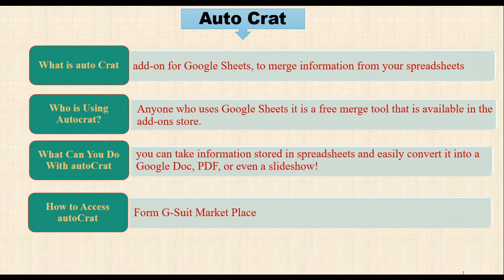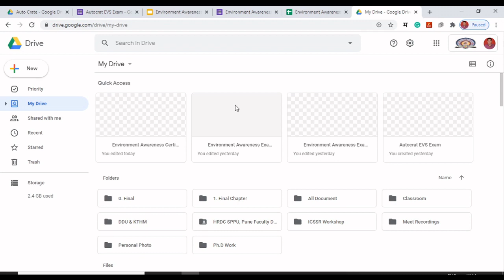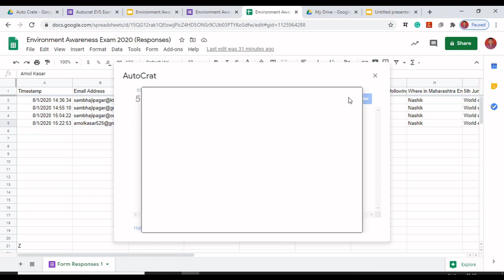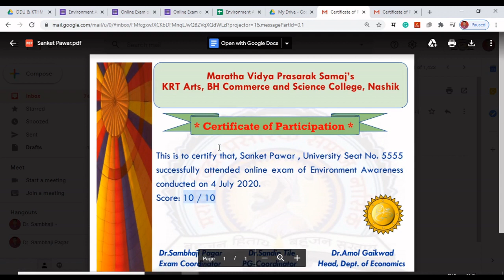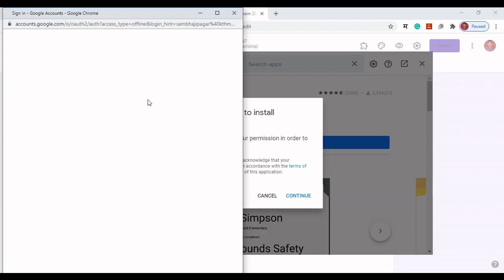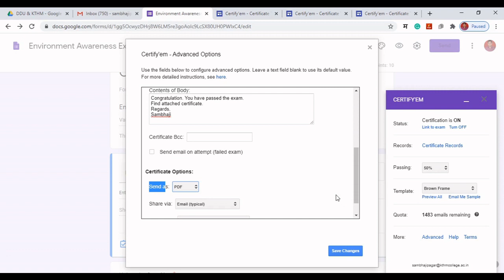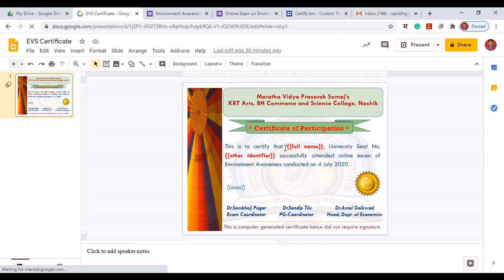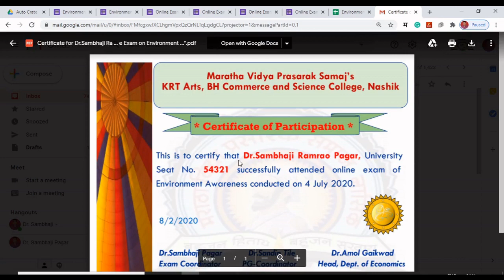Dr.Sambhaji Pagar | Part I |Automation of Certificates using Autocrat and Certify’em | E-FTP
One Week Faculty Training Program Under Internal Assurance Cell of Deen Dayal Upadhyaya College, New Delhi (University of Delhi) in association with KRT Arts, BH Commerce and AM Science (KTHM) College, Nashik (Affiliated to Savitribai Phule Pune University, Pune) is organizing "One Week Faculty Training Program on Pedagogical Training for Effective Online Teaching and Learning"

Module 3: Creating Quiz using Testmoz & Automation of
Certificates using Autocrat and Certify’em

Guest Speaker : Dr. Sambhaji Pagar, Department of Economics, Maratha Vidya Prasarak Samaj's, KRT Arts, BH Commerce and AM Science (KTHM) College, Nashik